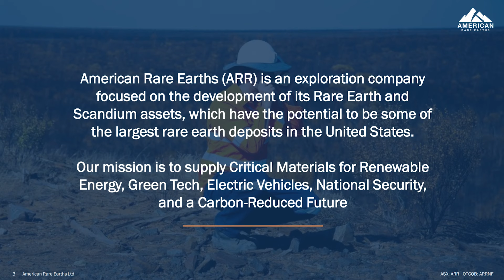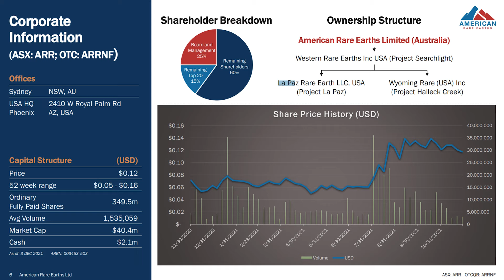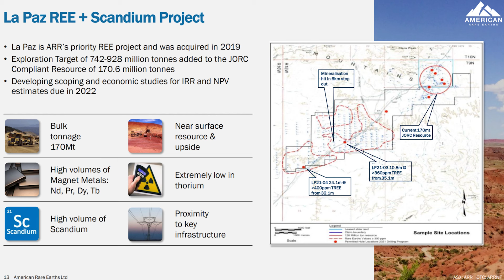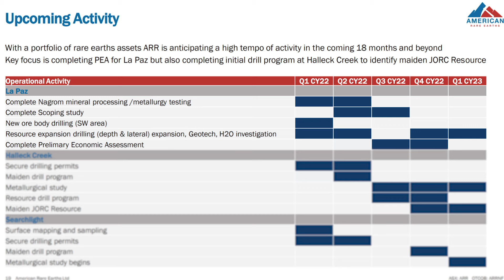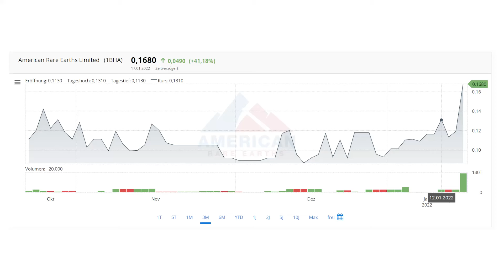Investment in seltene Erden! American Rare Earths - Kursverdopplung in 7 Tagen!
In seltene Erden außerhalb von China investieren ist gar nicht so einfach. Doch American Rare Earths betreibt vielversprechende Projekte in den USA und Australien. Nun sind die Zukunftsaussichten mit dem Beitritt ins US Critical Materials Institute und weiteren politischen Veränderungen noch besser geworden.